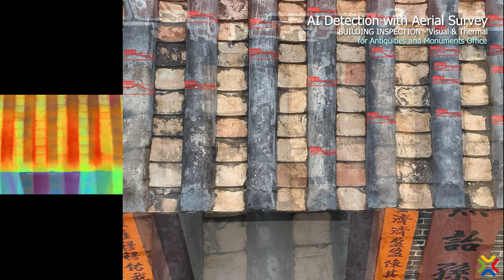MapKing - Drone Services for Infrastructure, Planning, Conservation (Guinness World Records too!)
MapKing provides Professional Drone Services and Artificial Intelligence (AI) to clients for Planning, Architectural Design, Infrastructure & Heritage Building Monitoring/Inspection and Social Services.

Congratulations to our partners: NGO JC Happiness Charity Foundation, The International Association of Mental Health Hong Kong and Ocean Park Hong Kong!

MapKing's professional drone services supported the achivement of "Guinness World Records": The Largest Display of Picture Frames as part  of the「 INNER CHILL 」 Campaign created by JC Happiness Charity Foundation and International Association of Mental Health Hong Kong at Ocean Park. This project is part of MapKing ESG services.

MapKing Professional Technologies:
1. Advanced Operations Permission (AOP) License for Drone Capture Services including Restricted Fly Zone (RFZ) in Hong Kong
2. Artificial Intelligence (AI) Services
3. 360° Panoramic Indoor Virtual Tours and Street View Services (including on Google Maps)
4. Metaverse, Web30 and Virtual Reality
5. LiDAR Scanning Services
6. Geographic Information System (GIS), High Definition Maps for Autonomous Drivng
7. 3D modelling (including Photogrammetry)
8. Building Information Modelling (BIM) Services
9. ITS Real Time Traffic Data Services
10. GPS Fleet Management
11. Town Planning and Related Litigation Services
12. Smart Hotel and Mall Design